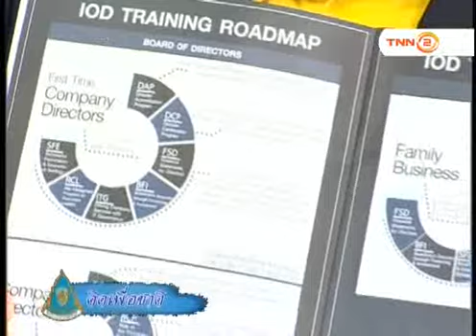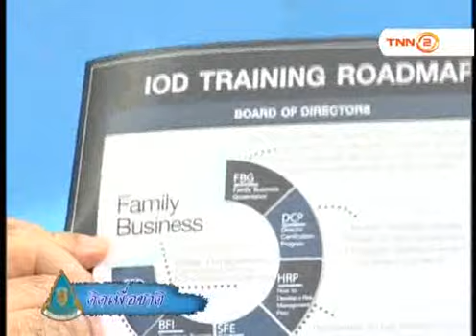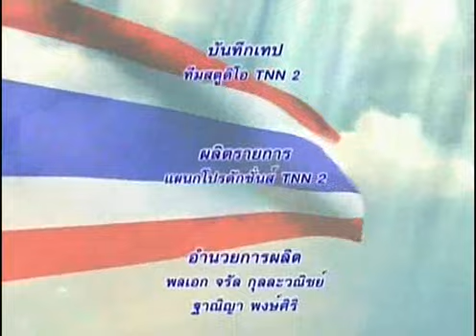คิดเพื่อชาติ tnn2 IOD กับการพัฒนาบุคลากรระดับกรรมการองค์กร 30/ 07 /2018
-ตอน IOD กับการพัฒนาบุคลากรระดับกรรมการองค์กร
-O/A  30/07/2018
-แขกรับเชิญ  : คุณชัยวัฒน์  อุทัยวรรณ
(กรรมการ IOD)